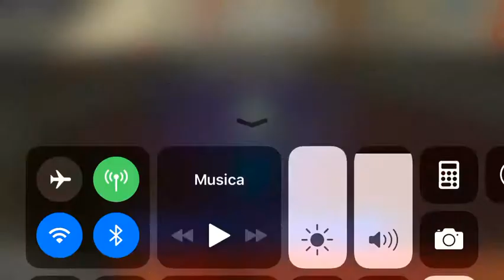DC Legends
At “Museum of Flash”